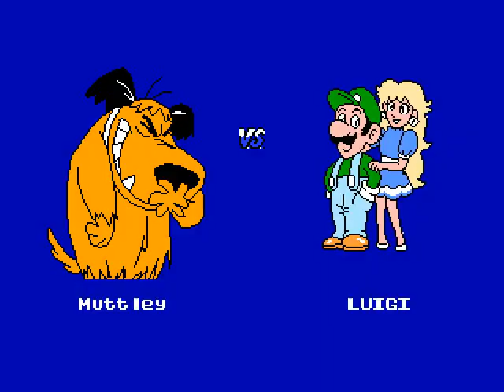[MUGEN] Muttley In Mugfami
Laughing Dog in 8bit wonderland